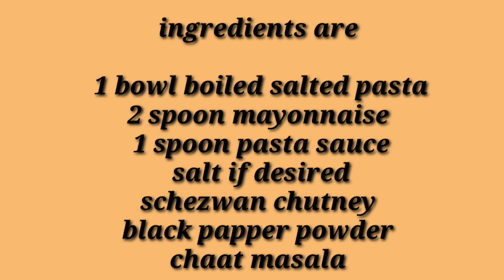1 minute recipe/quick pasta recipe/simple pasta recipe by jyotsna kitchen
Today I post instant pasta recipe..it is 1 minute recipe also..

instant pasta recipe by jyotsna kitchen, jyotsna kitchen, simple recipe,